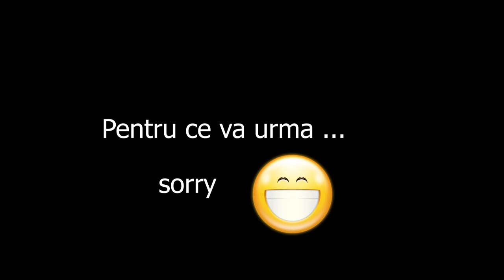Surpriza colectivului OmniDent cu ocazia zilei numelui .....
Video editing: Dumitru Nuca